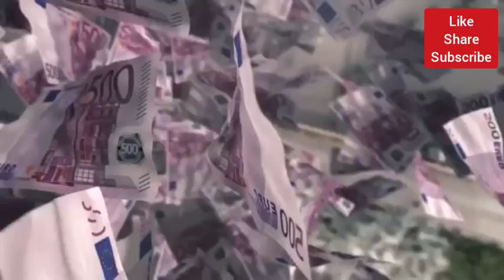शनि का गोचर 2022 कर्क राशि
Namaskar,
Main Dr. S. K. Agarwal, hmare channel jyotish sukh samriddhi upaye me ap sabhi ka swagat karta hu.

हम इस चैनल के द्वारा आपको ज्योतिष ज्ञान, सुख समृद्धि के उपाय, बीमारी दूर करने के घरेलु नुस्खे और अन्य अनेक तरह के उपाय बताएंगे॥ घर की वास्तु व त्यौहारों से संबंधित चर्चा हम इस चैनल के द्वारा करेंगे॥ उम्मीद करते हैं कि हम चैनल के द्वारा आपकी जिंदगी मे खुशहाली लाने, आपकी समस्याओं का निवारण करने मे कुछ योगदान दे पाएंगे॥ इसी आशा केसाथ इस चैनल का शुभ आरंभ करता हुऀ॥ ॐ नमः शिवाय॥